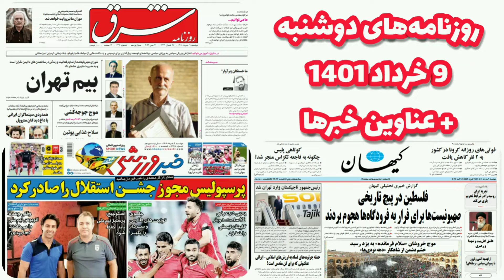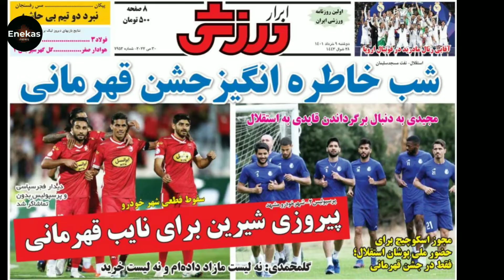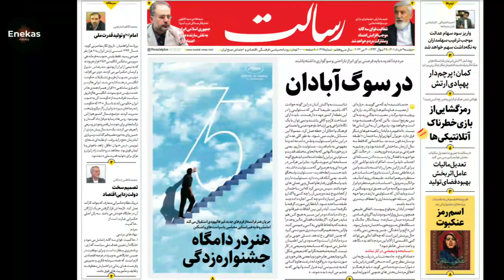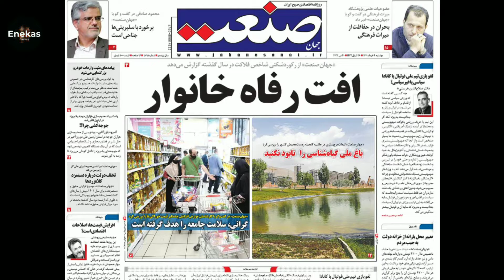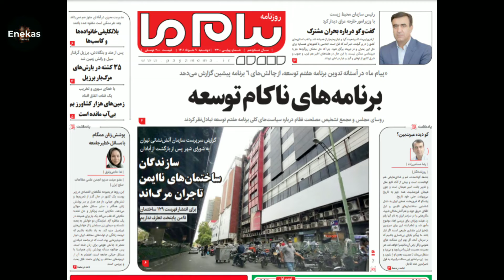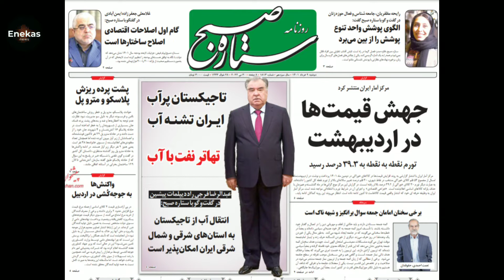بررسی روزنامه های امروز، 9 خرداد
بررسی روزنامه های امروز صبح ایران
دوشنبه 9 خرداد، سال 1401

نگاهی به روزنامه های امروز و بررسی  روزنامه ها شامل روزنامه های اقتصادی، روزنامه های اجتماعی و روزنامه های ورزشی، همراه با عناوین خبرها و انعکاس رویداد های ایران و جهان

عناوین خبرها:
📌‏گزارش‌‌ها حاکی است که ماموران امنیتی برای جلوگیری از تجمع مردم بسیاری از خیابان‌های آبادان را مسدود کرده‌اند. در آبادان جو شدید امنیتی برقرار است. نیروهای امنیتی اقدام به تیراندازی و شلیک گاز اشک‌آور کرده‌اند.
📌‏طبق گزارش‌ها و تصاویر منتشرشده، گروهی از قبایل عرب خوزستان وارد آبادان شده و هشدار داده‌اند در صورت شلیک نیروهای امنیتی به مردم، به صورت مسلحانه با آنها مقابله می‌کنند.
📌‏شبکه فاکس نیوز با انتشار گزارشی درباره اعتراض‌های اخیر در ایران، با اشاره به یکی از شعارهای معترضان، «دشمن ما همین جاست، دروغ می‌گن آمریکاست»، نوشت که با این حال جو بایدن به این موضوع نپرداخته و حاضر نشده شخصا درباره اعتراضات علیه جمهوری اسلامی اظهار نظری کند.
📌‏رییس سازمان نظام مهندسی ساختمان خوزستان: آواربرداری ساختمان متروپل احتمالا تا ۴ روز آینده تکمیل خواهد شد.
📌‏استاندار خوزستان: براساس آمار اولیه و بنا به اعلام خانواده‌ها، ۳۸ نفر به ما اعلام مفقودی شده.
📌‏اتحادیه اروپا اعلام کرد نگرانی شدید خود درباره توقیف دو کشتی یونانی از سوی جمهوری اسلامی را به مقام‌های ایران ابراز کرده و خواستار «شفاف‌سازی و حل‌وفصل و کاهش تنش سریع» شده.
📌‏وزارت خارجه فرانسه ربودن دو کشتی یونانی در خلیج فارس را محکوم کرد و از ایران خواست به اقدامات خلاف قوانین بین‌المللی پایان دهد.
📌‏وزارت نفت: وصول درآمدهای ارزی حاصل صادرات نفت، میعانات گازی، گاز طبیعی، فرآورده‌های نفتی و محصولات پتروشیمی در فروردین‌ و اردیبهشت‌ بیش از ۶۰ درصد بالاتر از مدت مشابه سال گذشته بود و درآمدهای پتروشیمی در این مدت از ۱.۵ میلیارد به ۲ میلیارد و ۴۵۰ میلیون دلار رسید.
📌‏جمعی از سینماگران در بیانیه‌ای با عنوان «تفنگت را زمین بگذار» با اشاره به همراهی و همدلی «فوج خروشان مردم ستم دیده از جای جای ایران» با «مردم دردمند آبادان» و همچنین دیگر اعتراضات، از نیروهای نظامی عامل سرکوب مردم خواستند «سلاح‌های خود را بر زمین گذاشته به آغوش ملت بازگردند.»
📌‏رییس سازمان منطقه آزاد اروند: منطقه آزاد در دوره قبل سه زمین به صورت غیرقانونی به هلدینگ عبدالباقی واگذار کرده بود که این قراردادها لغو شدند.
📌‏نفتالی بنت نخست‌وزیر اسرائیل در اظهاراتی که رسانه‌های این کشور آن را واکنش به کشتن صیاد خدایی دانسته‌اند، بدون ذکر نام این فرمانده ارشد سپاه گفت: «هر کس به تروریست‌ها کمک مالی کند یا آنان را مسلح یا اعزام کند، متحمل هزینه سنگینی خواهد شد.»
‏📌حیدری، عضو کمیسیون امنیت ملی مجلس در واکنش به اظهارات محمد مرندی عضو تیم مذاکره کننده هسته‌ای که گفته بود سپاه در مذاکرات اولویت نبود: نظر شخصی‌اش را گفته ولی نظر کلی نظام، حاکمیت، تیم برجام و مجلس این است که سپاه حتما باید از لیست تحریم‌ها خارج شود.
📌‏مدیر اداره مبارزه با پولشویی بانک مرکزی: حداکثر سطح فعالیت مورد انتظار در بازه یک ساله برای افراد بازنشسته ۲ میلیارد تومان، مستمری بگیر یک میلیارد تومان، بیکار ۵۰۰ میلیون تومان و غیرفعال مالیاتی ۵۰۰ میلیون تومان اعلام شده.
📌رئیس اتحادیه تولیدکنندگان و صادرکنندگان نان: فروش کیلویی نان به جای فروش عددی، به عنوان پیشنهادی برای مقابله با کم‌فروشی و بهبود کیفیت نان چند باری در کشور مطرح شده اما، هیچگاه تا این اندازه جدی نبوده.
📌‏جهاد کشاورزی قزوین: فروش نان با کارت‌خوان‌های هوشمند در نانوایی‌های قزوین به‌عنوان دومین استان آغاز شده.
📌‏وزارت بهداشت: ۹ مورد مشکوک به آبله میمونی در ایران گزارش شده که پنج مورد آن منفی بوده و مابقی در مرحله آزمایش است و مورد ثابت شده نداریم.
📌‏احمد خرم وزیر سابق راه و رییس سابق سازمان نظام مهندسی کشور: در تهران فقط در بازه زمانی ۱۰ ساله شهرداری مجوز ساخت ۱۲۷ برج بر روی گسل و مجوز ساخت ۱۲۵ برج در بر معابر کمتر از ۱۰ متر را داده.
📌‏ایمانی عضو شورای شهر تهران: حداقل ۱۳۰ ساختمان پرخطر در مناطق مختلف تهران وجود دارد که همگی بالقوه استعداد تبدیل شدن به یک متروپل دیگر را دارند.
📌‏سازمان آتش‌نشانی: ۳۳ هزار و ۲۲۱ ساختمان ناایمن در شهر تهران وجود دارد. اسامی مالکان ساختمان‌های پرخطر تهران با هماهنگی دادستانی منتشر می‌شود.
📌‏پیتر کالدول، دامپزشک معتمد مراکز حفاظت و تکثیر یوزپلنگ آفریقایی: وضعیت اولیه توله یوزپلنگ سوم مطلوب است اما برای بزرگ شدن و زنده ماندن آن روزی ۳ بار دعا کنید.
📌‏معاون وزیر رفاه: رهاشدن پنج هزار نوزاد در کشور  امکان پذیر نیست و این پدیده بسیار اندک است.
📌‏محمودزاده، نماینده سردشت در مجلس: سال گذشته بیش از ۱۷۰ کولبر کشته و زخمی شدند و حتی امسال هم تعدادی کشته و زخمی بین کولبران داشتیم.

ادامه بررسی روزنامه های امروز صبح ایران و انعکاس خبر های بیشتر درلینک زیر